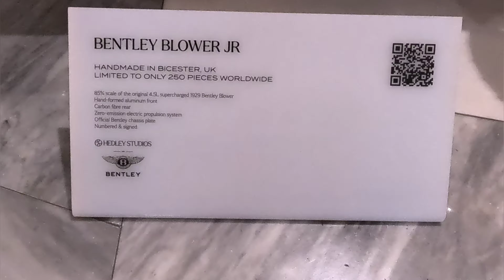Hedley Studios Pop-Up Exhibition at Hudson Yards | NYC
Explore the stunning world of driveable art at the **Hedley Studios Pop-Up Exhibit** in Hudson Yards, New York City. This showcase celebrates the fusion of luxury automotive craftsmanship and artistic innovation, featuring meticulously crafted electric replicas of iconic cars like the Bugatti Type 35. Hedley Studios created these pieces more than vehicles—they are collectible sculptures that preserve and reimagine automotive history for modern collectors.

Learn about Hedley's unique design philosophy, which combines traditional British engineering with artistic vision, and see how each piece is functional and decorative. The exhibit highlights the studio's dedication to heritage, showcasing vehicles inspired by legendary designs while incorporating cutting-edge creativity. Whether you're a car enthusiast, an art lover, or just curious about the intersection of design and history, this exhibit offers a fascinating glimpse into the world of bespoke automotive art.

Don't miss this extraordinary tribute to craftsmanship and innovation!

Hedley Studios at Hudson Yards (In front of the escalator to Little Spain.)
Date: November 7, 2024 - January 15, 2025